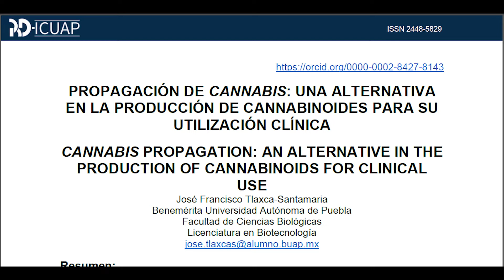Episodio 11 - Cannabis Medicinal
El cannabis ha sido utilizado por el ser humano desde hace miles de años. Ahora la medicina actual investiga sus propiedades benéficas.